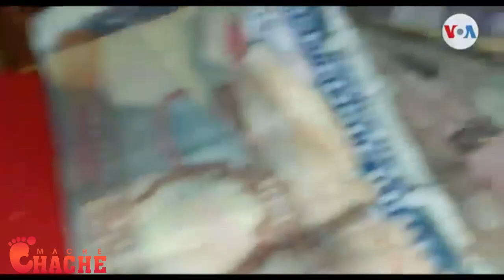Wololoy ak nouvo materyel Sa yo Ti Lapli ak Izo pap Egziste anko alevwa lanmò 100jou